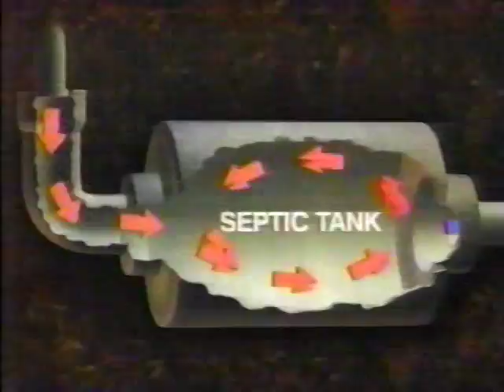1990s Commercials Vol. 30 (9/1992)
Here's another batch of commercials taken from a 1992 "Quantum Leap" marathon on the USA Network. In this installment, we have:

00:00 Direct All-Purpose Cleaner by Lysol
00:27 Lysol Basin, Tub & Tile Cleaner
00:47 Rid-X septic tank cleaner
01:07 Duncan Hines brownie mix (starring a young Ashley Johnson!)
01:37 "Ernest Goes to Camp" & "Big Top Pee-Wee" USA Network promo
01:57 "The Future is Now: The Sci-Fi Channel Preview" TV special promo (hosted by Michael Dorn!)